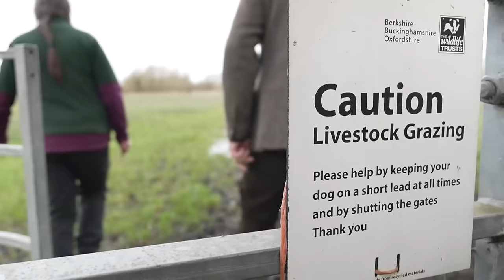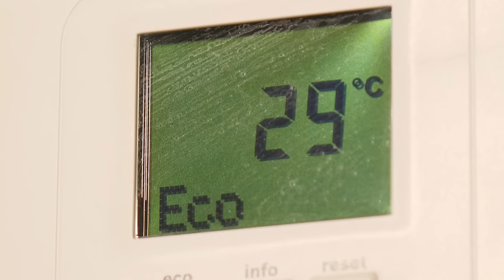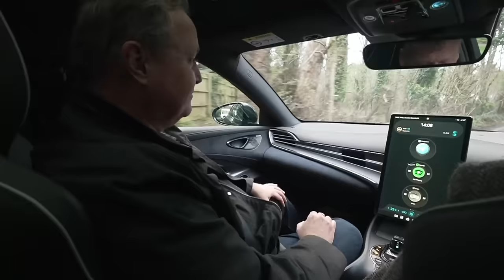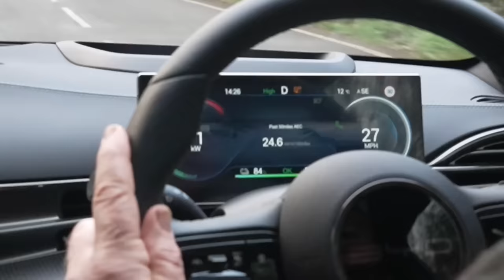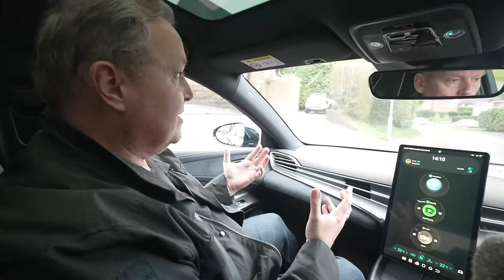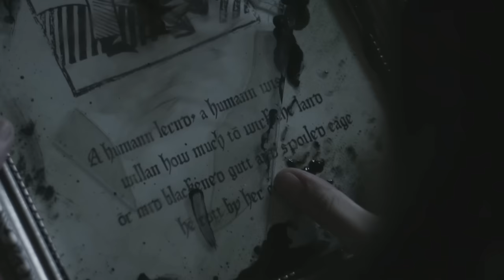Are we prepared for wetter winters? I The Climate Show with Tom Heap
Tom Heap finds out this winter's record-breaking rainfall has affected wildlife, farmers and our water supply.

Plus, a look at a new horror film about the modern-day monster of water pollution.